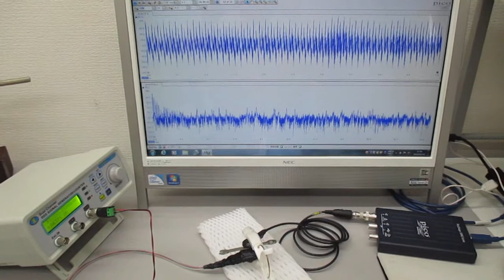超音波プローブの発振制御による表面検査技術